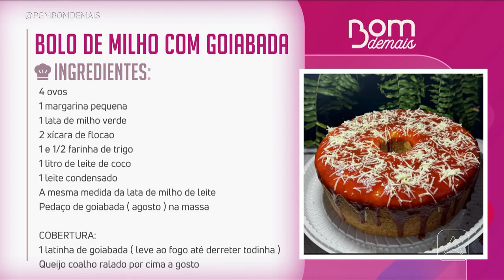Aprenda a fazer bolo de milho com goiabada